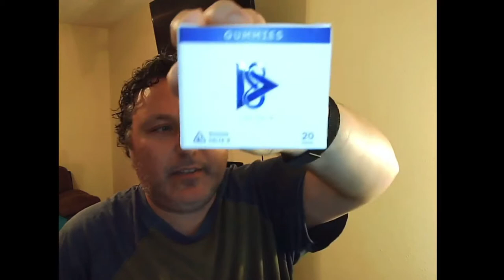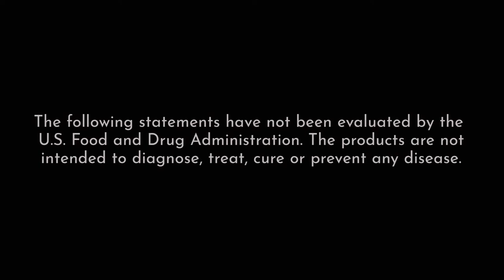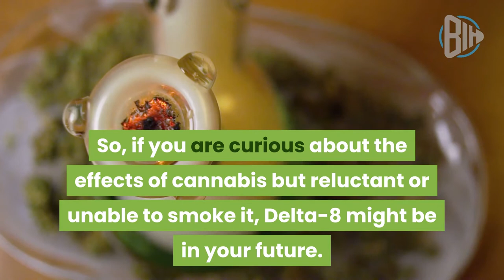🆕I tried delta 8 Gummies Blue X Razz | Delta 8 THC Gummies Blue Razz Review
I tried delta 8 Gummies Blue X Razz!

Want to know more about delta-8 edibles? PLEASE check out

This video is presenting delta 8 gummies blue x razz information but also try to cover the following subject:
-delta 8 gummies blue x razz
-delta 8 blue razz
-delta 8 thc gummies

One thing I saw when I was looking for information on delta 8 gummies blue x razz was the lack of relevant information.
Delta 8 gummies blue x razz however is an subject that I understand something about. This video for that reason should matter and of interest to you.

If you wish to find out more about delta 8 gummies blue x razz I advise you to have a look at our various other video clips

Now that you have watched my YouTube video regarding delta 8 gummies blue x razz did it assisted?